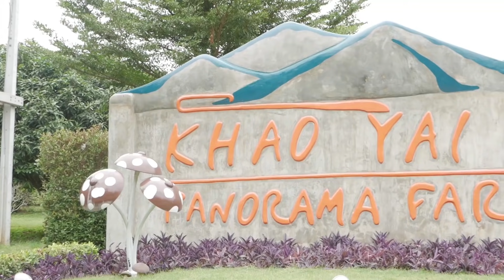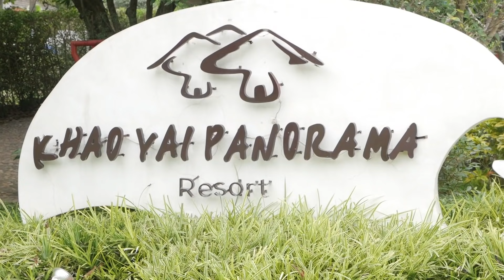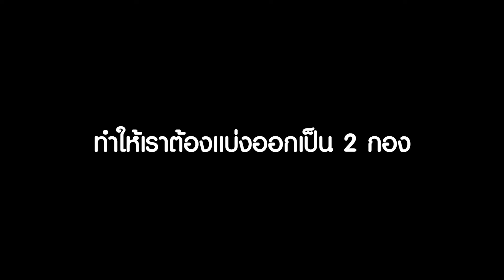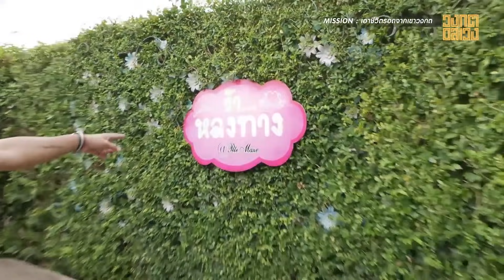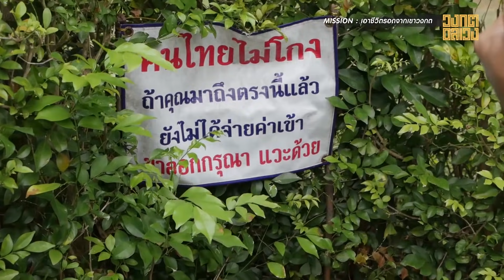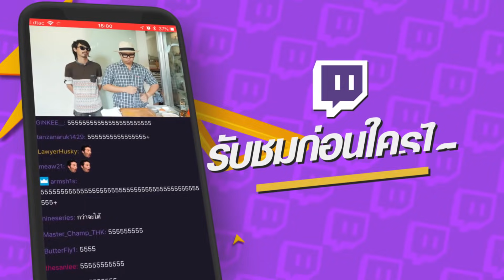ทททททททท #6 [ตอนนี้จะไปโคราช เปลี่ยนรสชาติจากราชบุรี]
ดูคลิปนี้แบบมี live chat ได้ที่

[เฉพาะงานเด้อ]

มีแฟนเพจแล้วครัชช